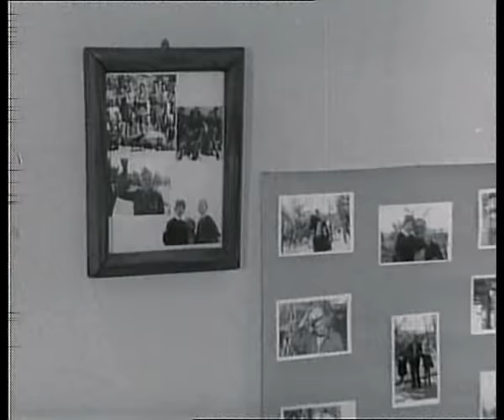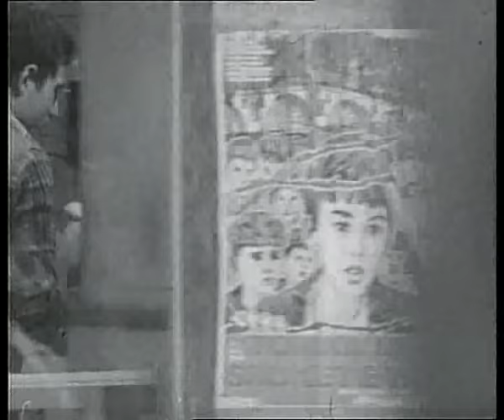Era e ngrohte e thellesive 1982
Era e ngrohte e thellesive eshte film artistik shqiptar i vitit 1982 Prodhim i radio televizionit shqiptar RTSH Regjizor: Vladimir Prifti, Skenarist: Naum Prifti, Kompozitor: Aleksander Lalo

Aktoret dhe rolet :
Guljelm Radoja.inxhinjer Rexhepi
Vangjush Furxhi.sekretar Mihali
Ilia Shyti.Jorgji, babai i Valit
Shpresa Berdellima.Vali
Kadri Roshi.brigadjer Rakipi
Robert Ndrenika.vellai i Arbenit
Ndriçim Daja.Astriti
Xhevdet Ferri.Arbeni

Permbajtja e filmit :

Nje i ri, Arbeni, i cili mbaron shkollen e mesme dhe ne kerkim per te gjetur nje pune te pershtateshe, kerkon ndihmen e nje shoku te tij, i cili e zvarit çeshtjen dhe eshte i detyruar te shkoje ne zyren e punes, ku e caktojne te punoje ne miniere. Ai dashurohet me ndimes mjeken e ndermarrjes, por qe e ka te veshtire ti shprehet te atit te saj. Ai krijon shoqeri me brigadierin e tij, te cilin e detyrojne te braktise disa vende pune te veshtira. Me ndihmen e Benit rikthehet perseri. Beni perqafon jeten e veshtire te punes ne miniere, nderkohe qe mori mesim nga brigadieri i tij veteran ne pune.